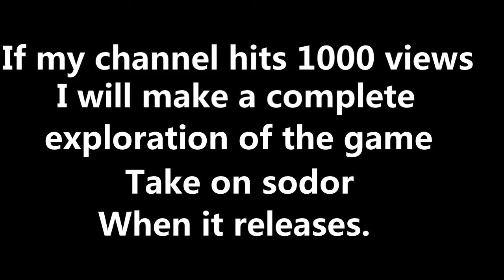Lets make things interesting..